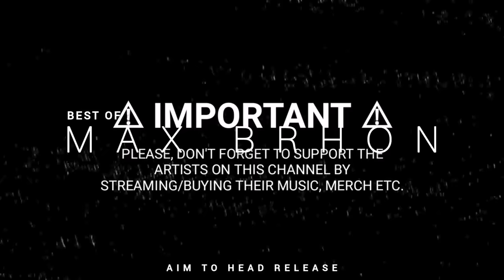Best of: MAX BRHON | Cyberpunk / Midtempo Mini-Mix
00:00 | Max Brhon - Pain
03:36 | Max Brhon - Illusion
07:12 | Max Brhon - Humanity
10:23 | Max Brhon - Cyberpunk
13:50 | Max Brhon - The Future
17:20 | Max Brhon - Cyborg Life
21:27 | Lazerpunk - Covenant [Max Brhon Remix]